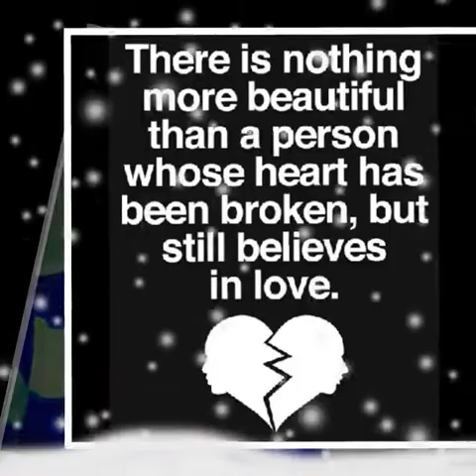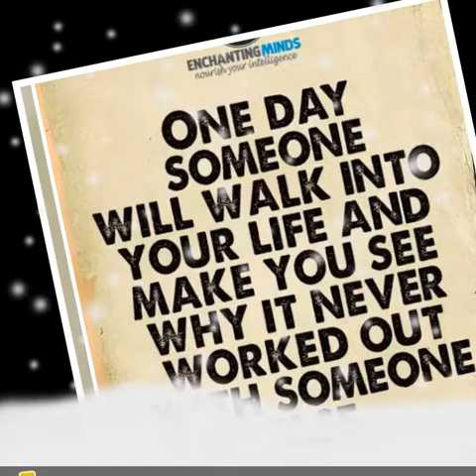Leaving Yesterday Behind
FOrgEt d PAst...MOvE On!